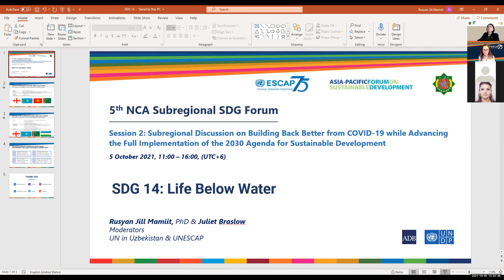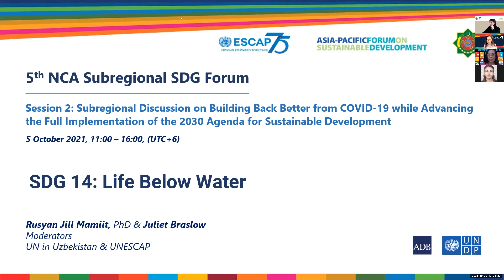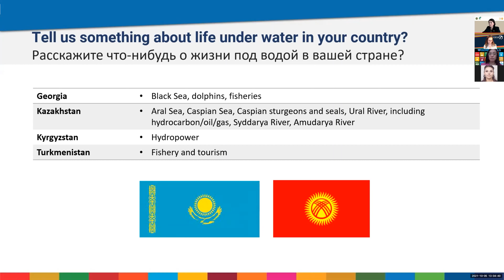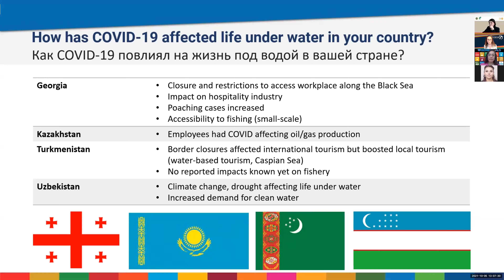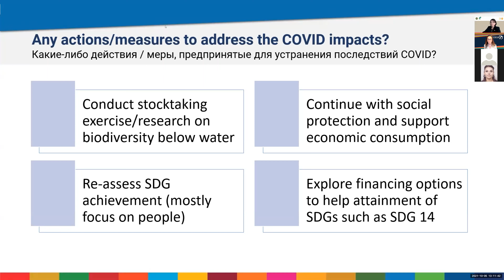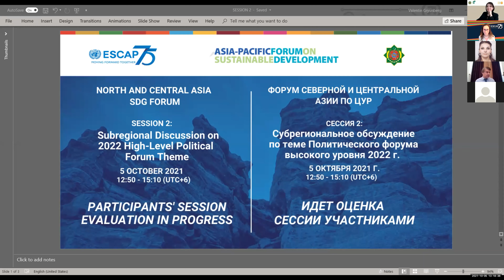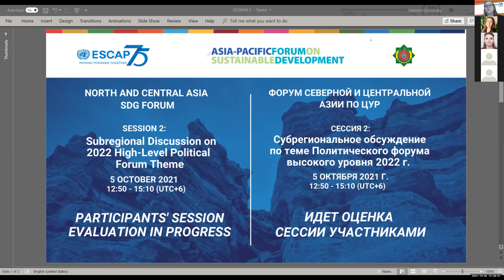5-й Форум СЦА по реализации ЦУР, Сессия 2, Тема ПФВУ, плен. зас. - Русский перевод - 5 октября 2021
Пожалуйста, ознакомьтесь с другими плейлистами Пятого многостороннего форума Северной и Центральной Азии по реализации целей устойчивого развития, так как в некоторых записях синхронный перевод может отсутствовать из-за технических ограничений.